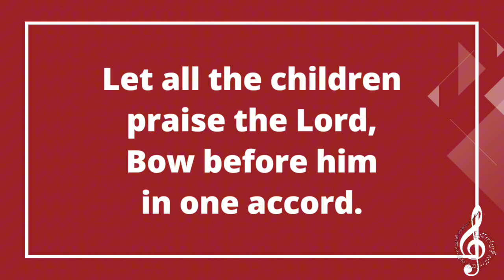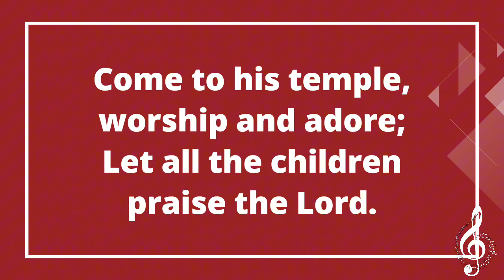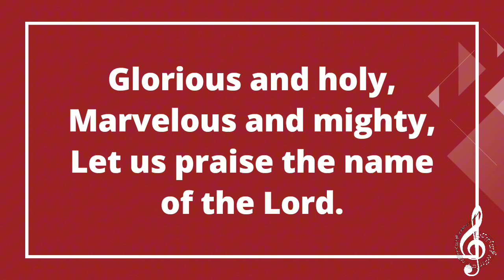Let All the Children Praise the Lord with lyrics Vocal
LET ALL THE CHILDREN PRAISE THE LORD
Music & Arrangement by Hal Wright

Published by Worship Today Music Service.